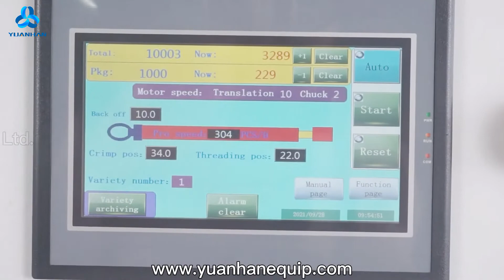Semi-automatic aluminum ferrules crimping machine YH-ZDP - a custom model